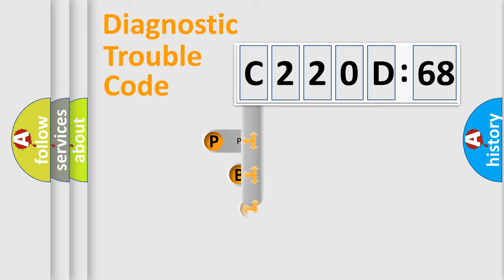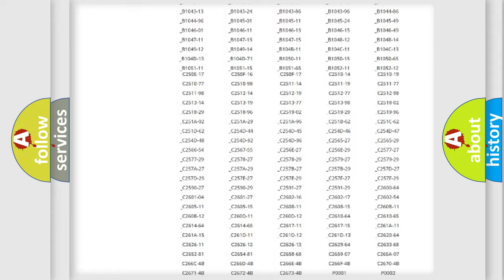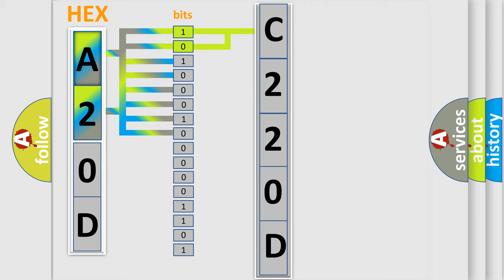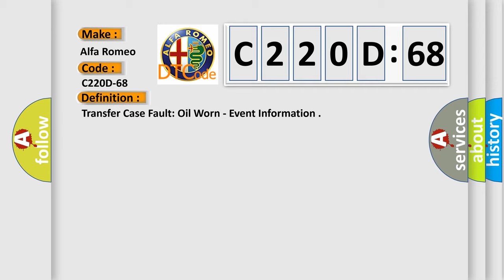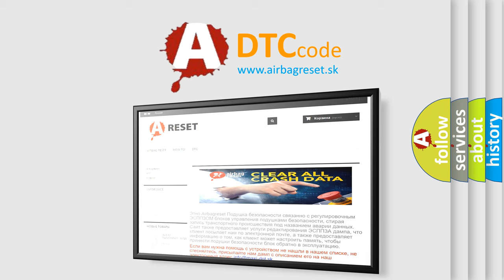DTC Alfa-Romeo C220D-68 Short Explanation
Contents:
0:21 Basic DTC analysis according to OBD2 protocol standard.
1:48 Insight into programming
2:58 A diagnostically understandable description of the Diagnostic Trouble Code
3:05 Basic error definition

Make:
Alfa Romeo
Code:
C220D-68
Definition:
Transfer Case Fault: Oil Worn - Event Information
Description:
This DTC sets when the DTCM detects that the Oil in the Transfer Case needs to be changed.
Failure Type:
Event Information